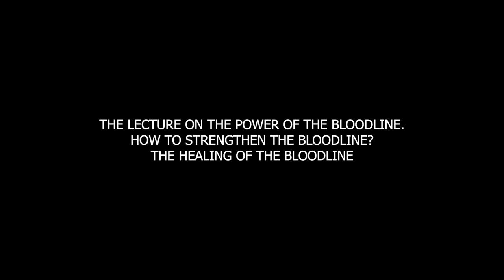The Lecture On The Power Of The Bloodline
The Lecture On The Power Of The Bloodline. I set out the basic postulates and the basic data on the subject of the power of the bloodline in two books. Here they are.
This is the book "The Power of the Bloodline" itself that we will review today.
In general, emphasis was placed, of course, on female functions, which are present in the power of the bloodline. Still, men also won't be offended because both the male component and the male function are also described here.
The second book written on this subject is relevant to the everyday stories of my students, your predecessors. We discussed various life situations, family stories that happened in their lives and tried to find the origins to understand the causes and consequences of various intricacies of life.